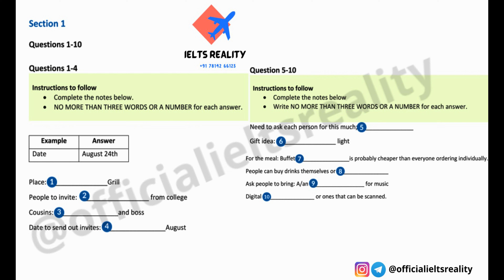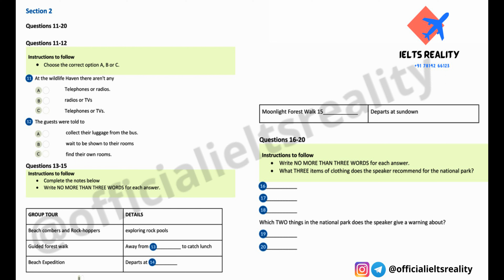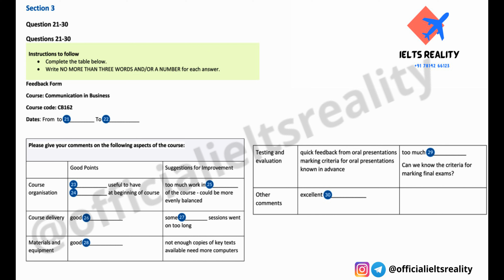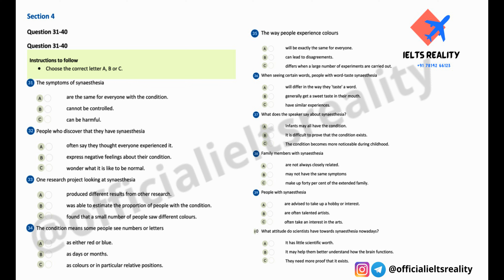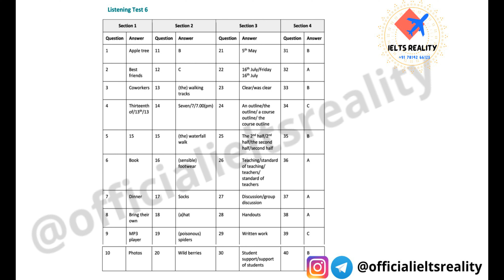IELTS Actual Listening 2022 // Feedback Form { Communication in Business } // Ielts Reality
Actual listening Tests Dec to Mar 2022

Feedback Form { Communication in Business }